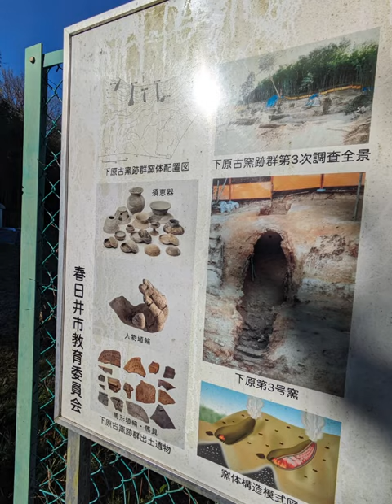歴史散策・独自考察日記その28 東谷山古墳群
愛知県名古屋市守山区上志段味東谷の東谷山に現存する群集墳。

解説文
東谷山西麓古墳群
東谷山西麓に集中している６世紀中頃より７世紀末古墳最終末期迄の小型円墳群を指し現在34基、滅失した古墳を含め50基以上の古墳が有ったと思われ尾張地区最大級の群集墳。
34号墳は南麓尾根先端にあり墳丘を持たない露出した小石室状埋葬施設には火葬骨と副葬品を伴っており古墳時代最晩年７世紀末の古墳、これ以後古墳は造られなくなり時代はやがて仏教思想による寺院の成立と共に葬送儀礼は変化していったと思われる。
また4・12・14号墳においては石室奧壁左側に土師器が置かれており、この様な風習は畿内地方を中心に数は少ないが渡来系氏族に見られ、この墓域に集団的に埋葬行為を行ったそれら氏族の存在が考えられる。
この古墳群の特長は横穴式石室を持つ小型円墳で、須恵器、金環(耳環)、玉類、武具、鉄製品など豊富な副葬品があると言うことで、一つの古墳から複数の耳環が出土することなどから追葬が行われた一族または家族墓と思われる。 東谷山フルーツパーク駐車場より東谷山へ登る散策路の左右には封土をなくした巨石が所々見られる。

感想
東谷山山頂に向かう途中に複数の石室石材らしきものを見る事が出来ます。未発見や未調査のものも多いと聞いていますので今後、歴史的大発見もあるかも知れません。